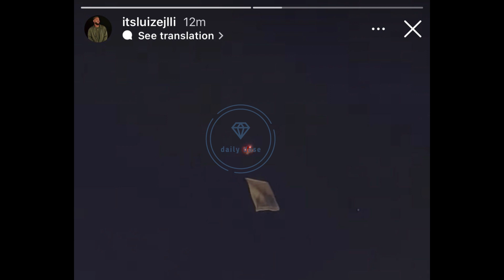Wow- Një dron për Luiz Ejllin shfaqet në koncertin e Elvana Gjatës!